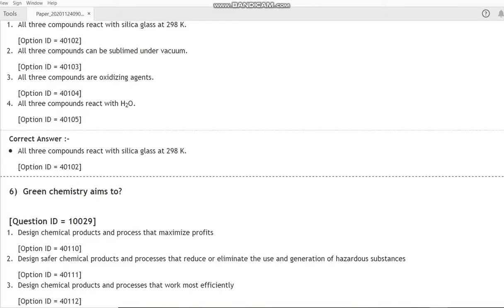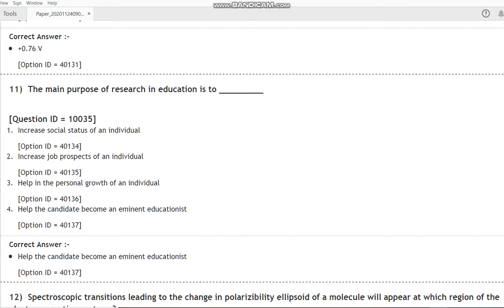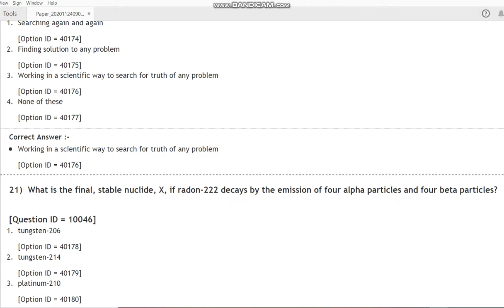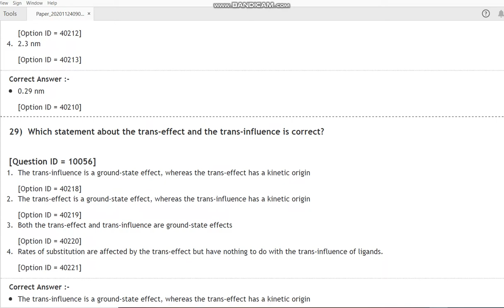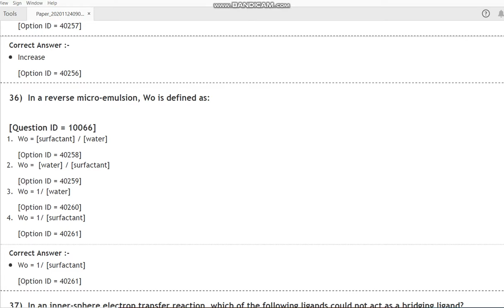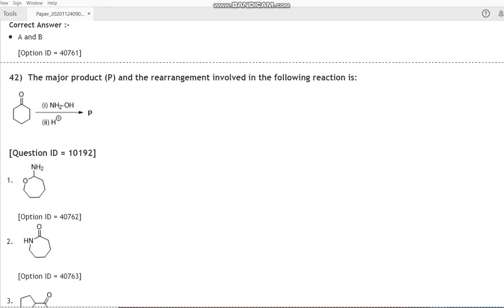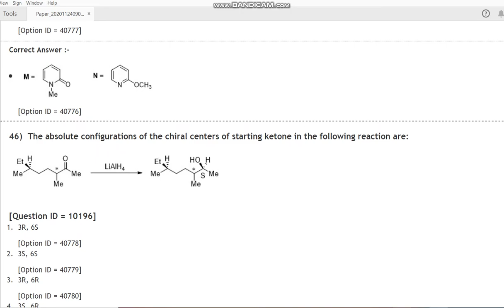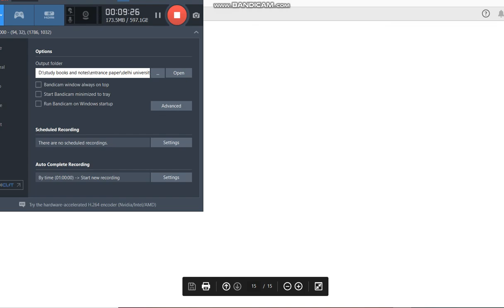DU PhD in Chemistry 2020 entrance paper by hitesh kumar